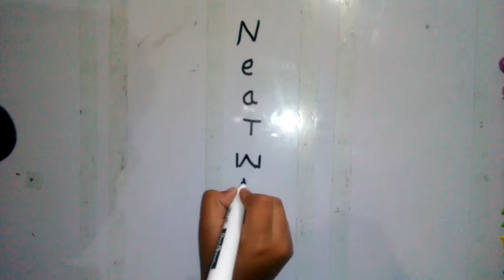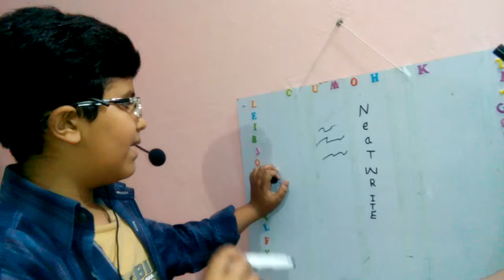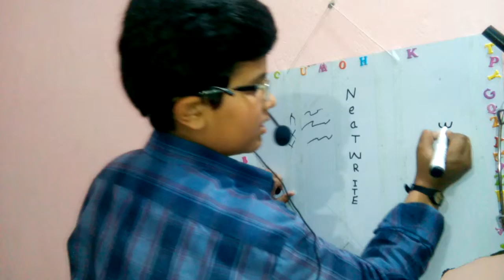Neat writing lecture no!1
Mohsin